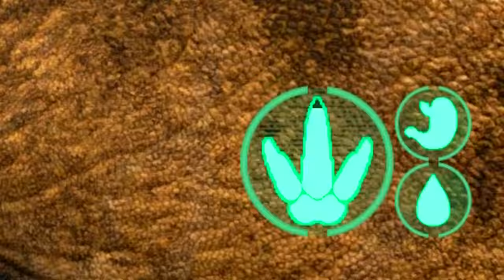Casal de Golden Parasaurolophus! AJUDA! GIGANOTOSSAUROS VELOCISTAS (#1) | The Isle Realismo | PT/BR